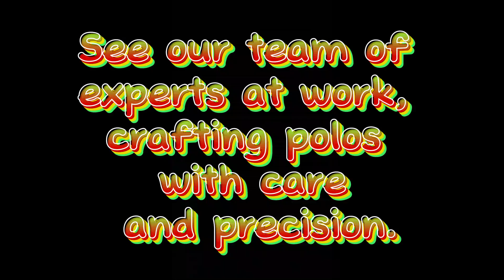Entreprise Kourani Polo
Innovation in every part!